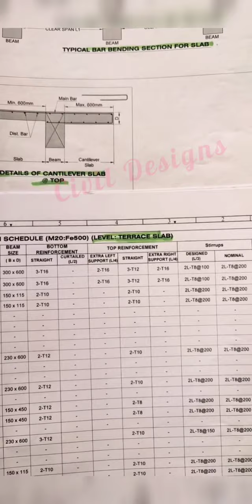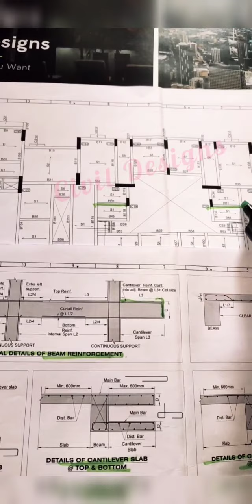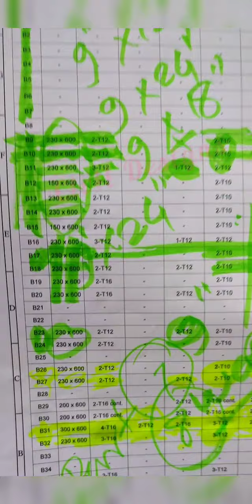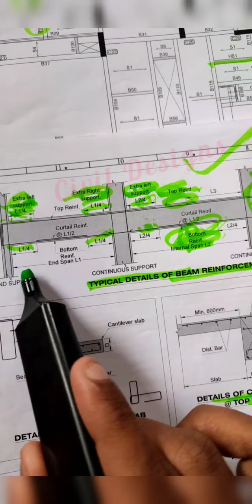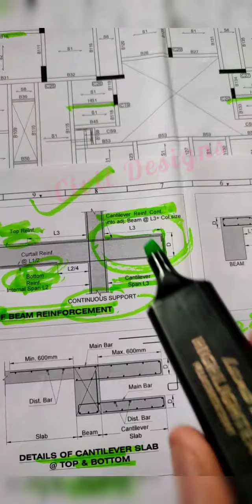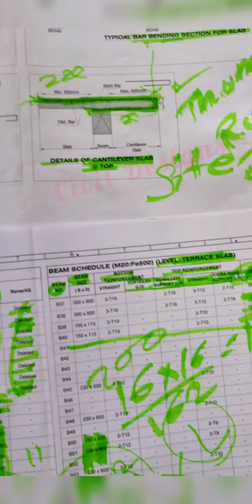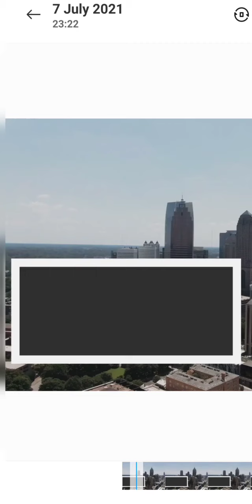Civil Site Engineer work |Thumb rules on Site (Part 6) | Civil Engineer Practical Knowledge on site